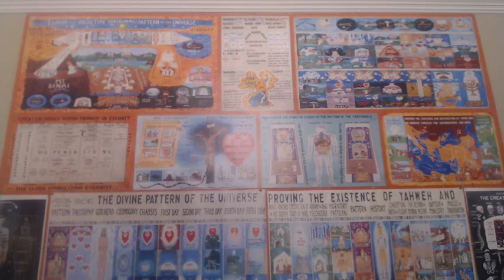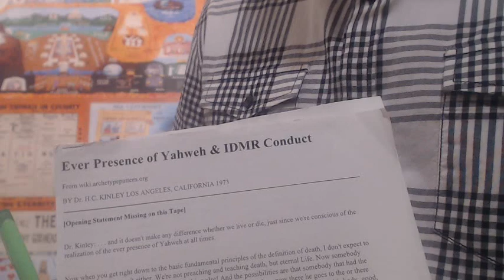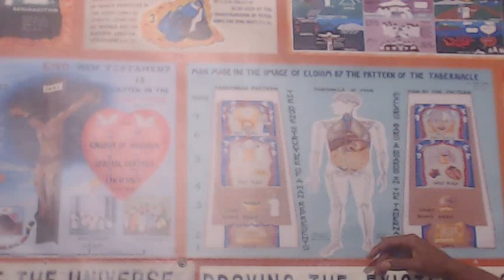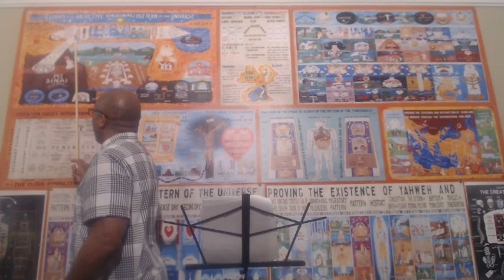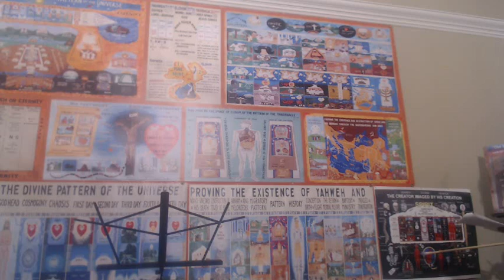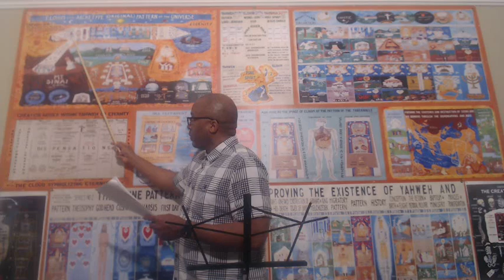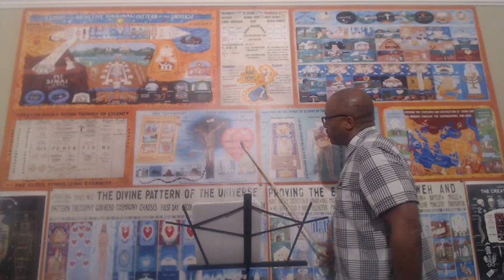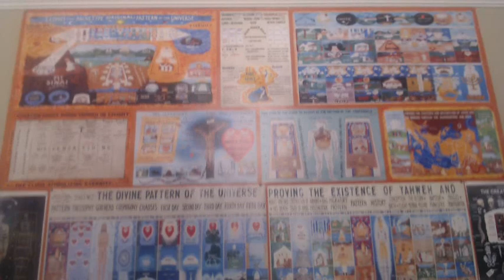5/24/19: Transcript Fridays: Ever Presence Of Yahweh & I.D.M.R. Conduct